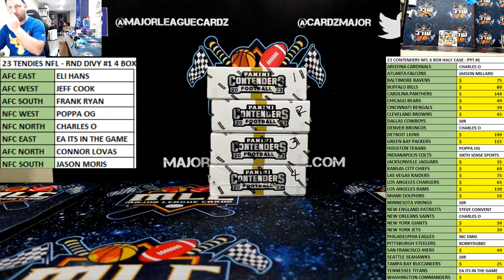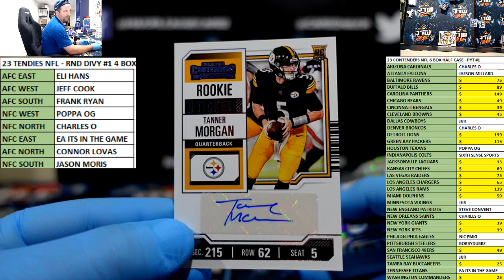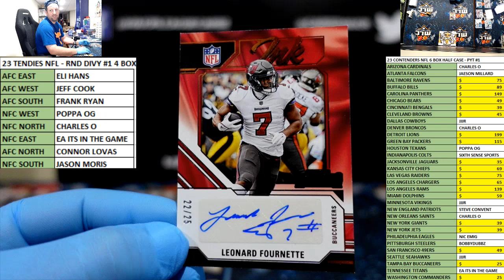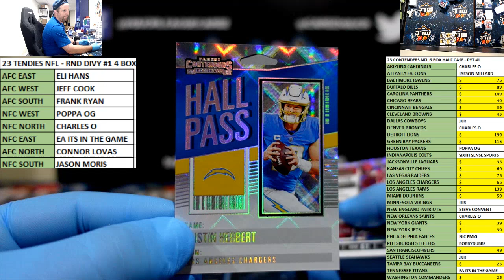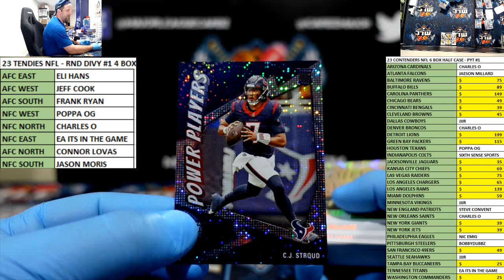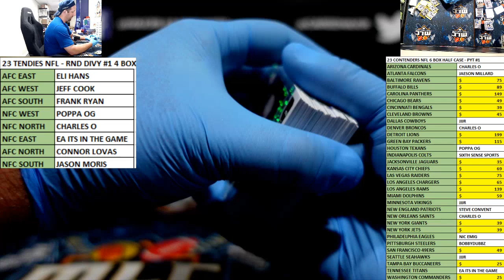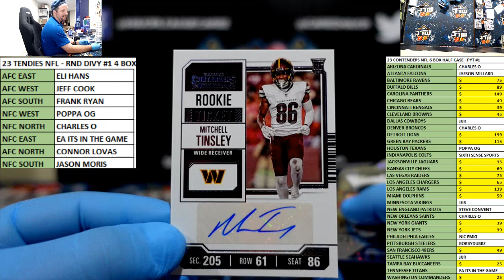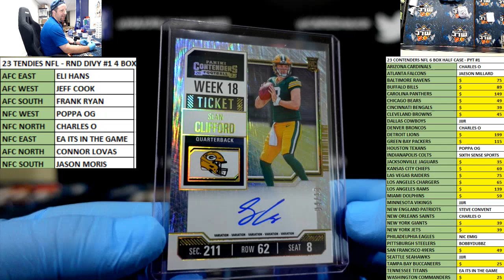23 TENDIES NFL - RND DIVY #1 4 BOX